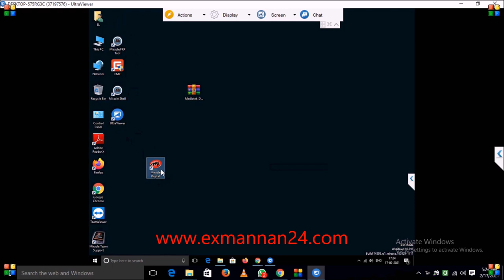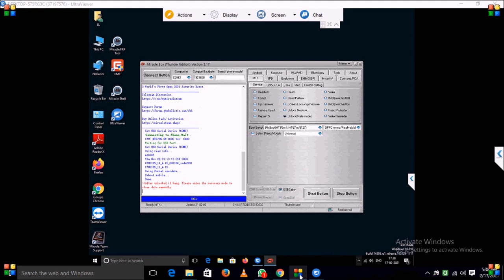oppo A15 pin & pattern unlock factory Reset done by miracle box